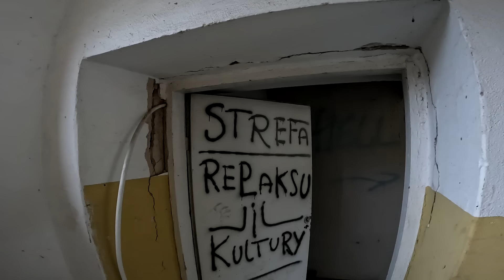ZNALAZŁEM DZIWNĄ ANOMALIE NA URBEXIE - OPUSZCZONY OŚRODEK WYPOCZYNKOWY URBEX POV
W dzisiejszym odcinku zwiedzimy gigantyczny, opuszczony ośrodek szkolno-wypoczynkowy. Dzięki za wszystkie łapki w górę! Urbex | Opuszczone | dokument | zwiedzanie | podróż | history | historia

🔴 Jeśli znasz ciekawe, opuszczone miejsca w swojej okolicy ⬇️
Napisz do mnie! IG: UrbexZpavlloo

Muzyka:
Muzyka została wykorzystana na podstawie prawa cytatu i za zgodą twórcy.

Obowiązuje absolutny zakaz podawania lokalizacji w komentarzach.

opuszczone gospodarstwo zwiedzanie urbex eksploracja dom sekretne przejście sekretny pokój stary dom tajemnica skarb wyposażenie prl opuszczone opuszczony dokument history historia documentary podróż zwiedzanie